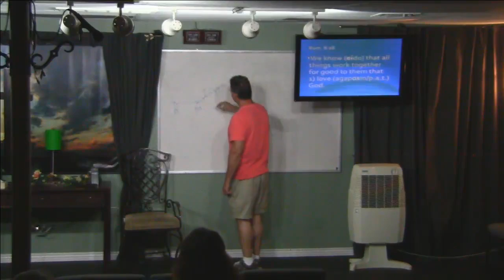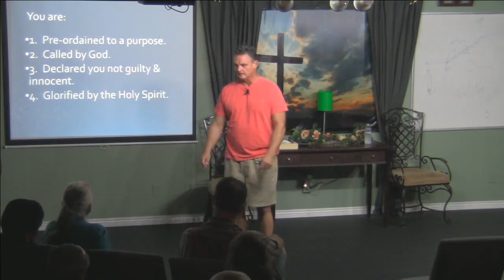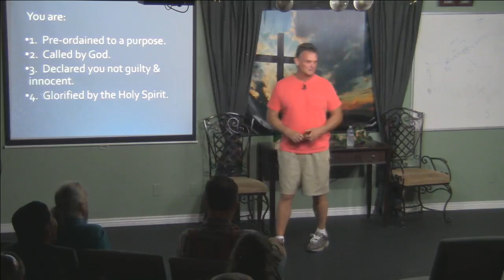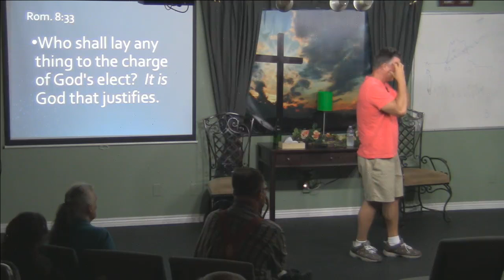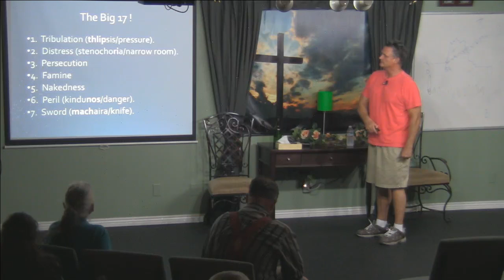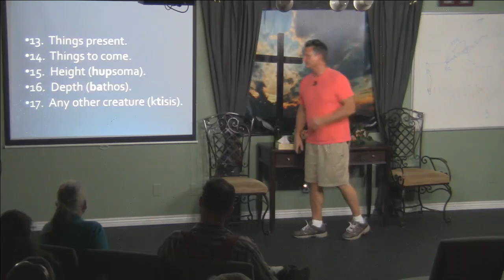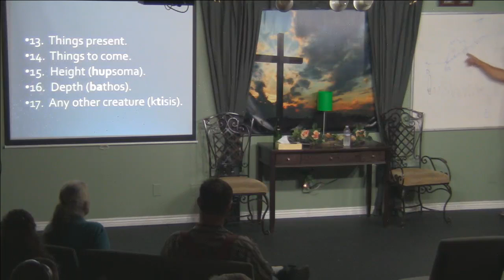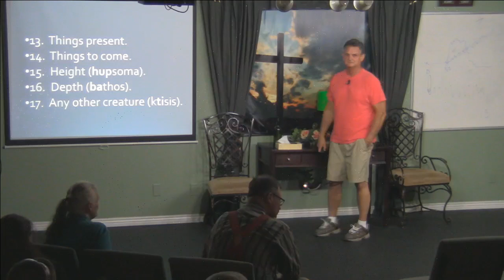Romans 8 Part 2: God Preordained You To Be Like His Son So You Could Get On The Glory Bus!